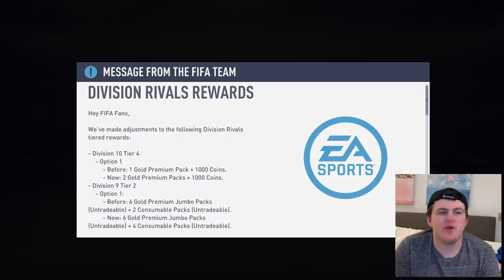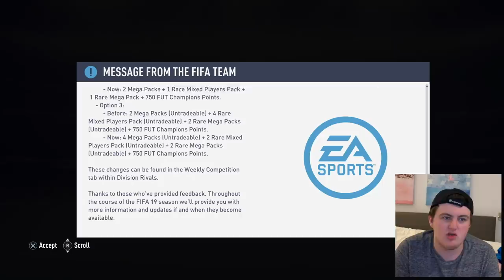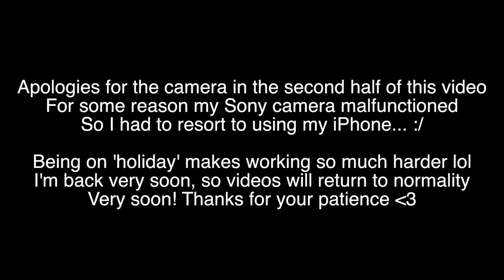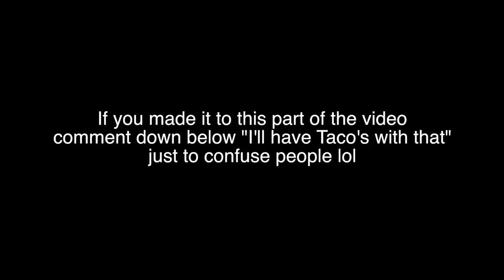DIVISION 1 RIVALS REWARDS! WALKOUT! FIFA19 ULTIMATE TEAM